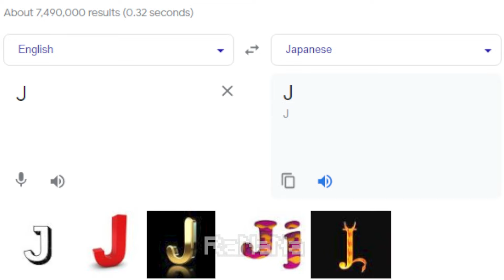Alphabet Lore but it`s country Versions in different languages meme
📌Original

▶ MUSIC ◀